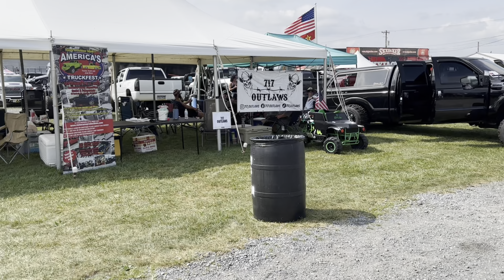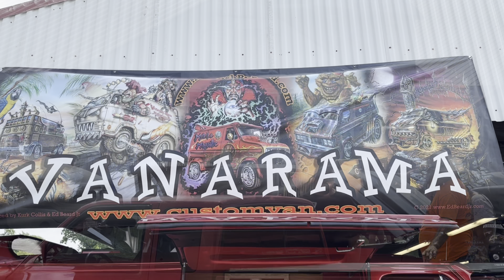2023 Carlisle All Truck Nationals Truck Show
Follow along with us as we take a walk around the 2023 Carlisle All Truck Nationals!

"Driving Trucks" and "Hunting Bucks"... Is How I Roll!

Also follow us at:
Wicked Fabz Facebook Page

JOIN the Wicked Fabz Facebook Group

Jeff's Auto Body and Customs Facebook Page

A&A Auto Stores Facebook Page

Matthew's Auto Supplies Facebook Page

Get tool deals
Tech Picks Mac Tools Facebook Page

Iron Cross Automotive Facebook Page